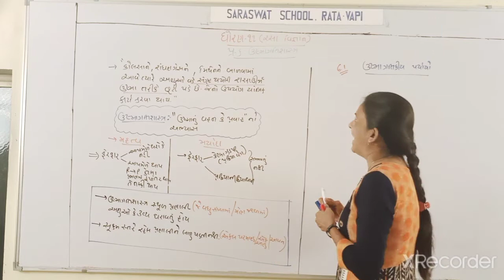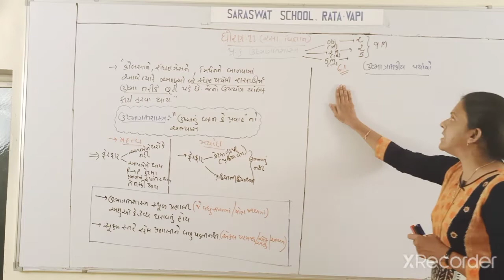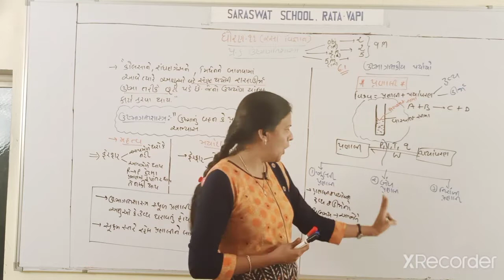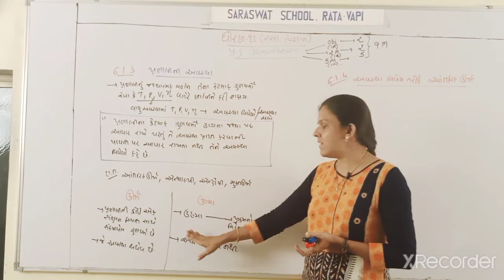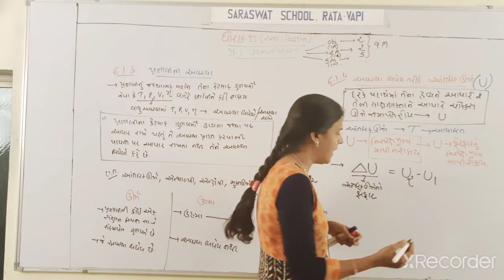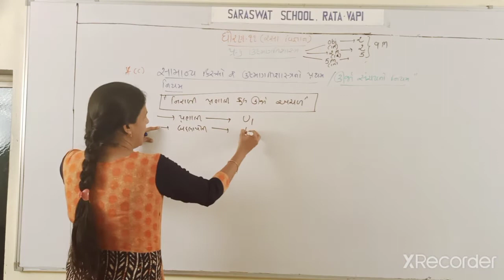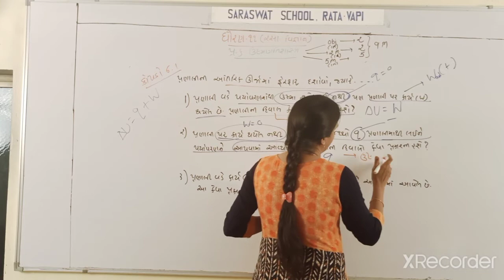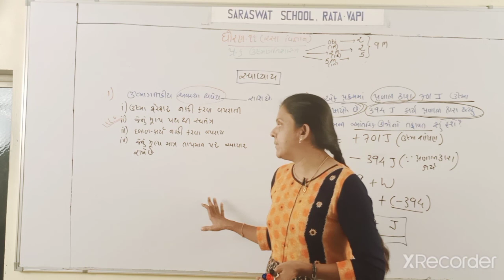GM 11 CHEMISTRY CHAPTER 6 PART 1